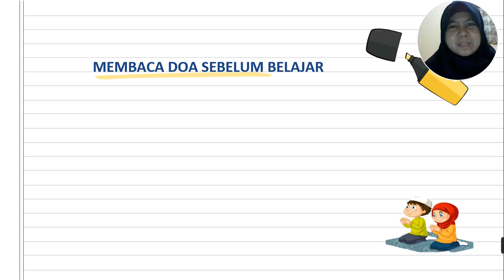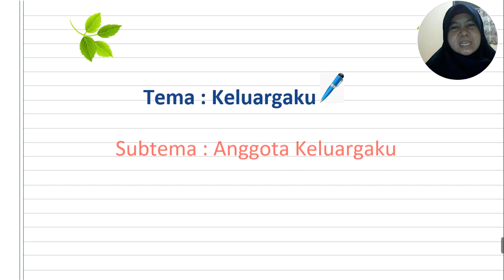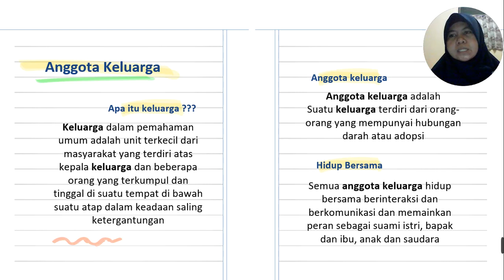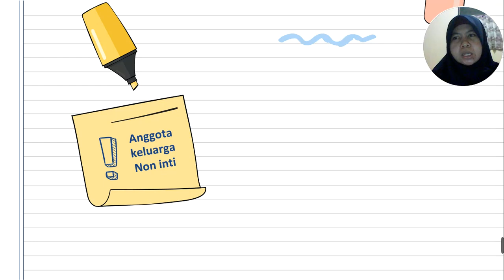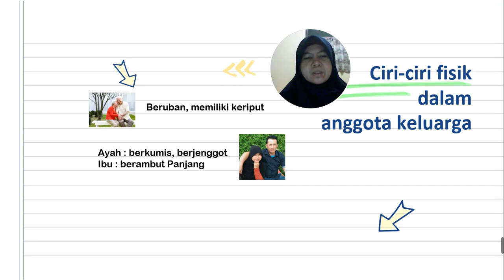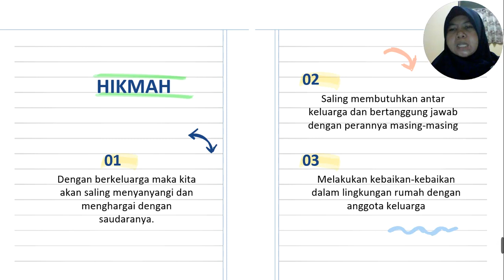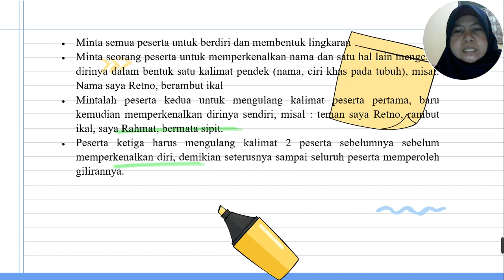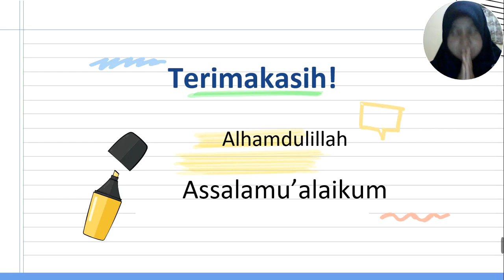Kelas 1 sains materi anggota keluarga